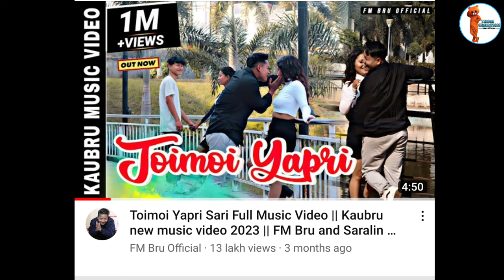FM Bru Ni Lifestyle video || Village, Education, Family Gf etc.